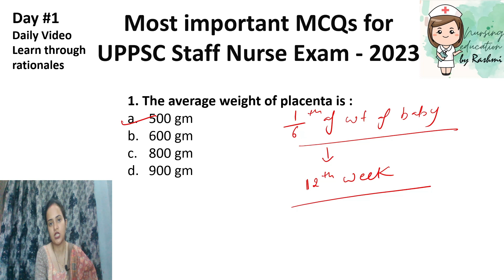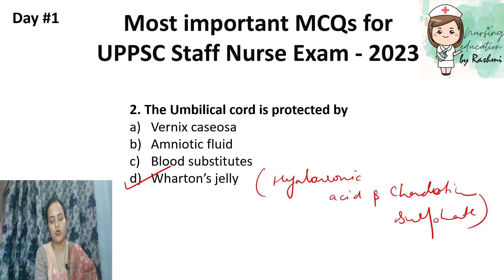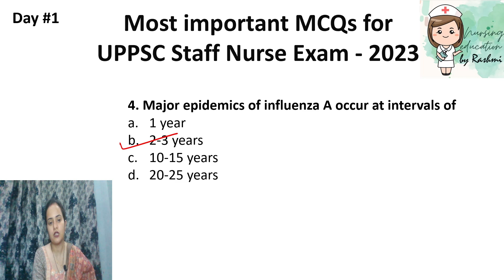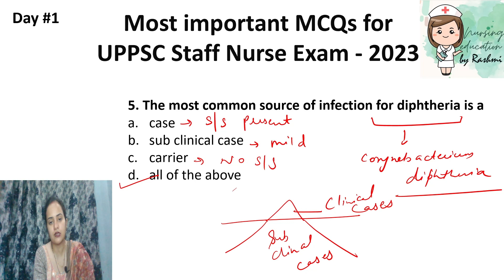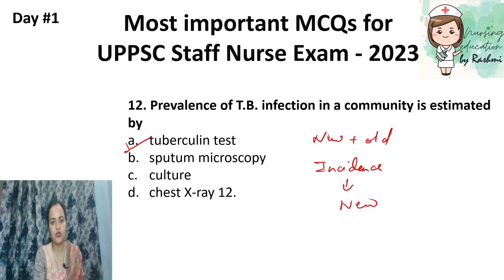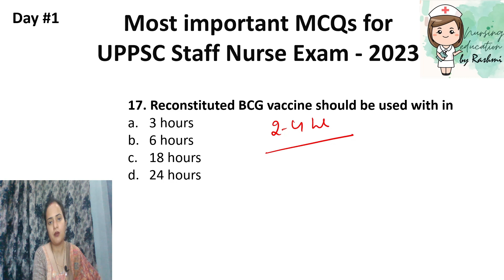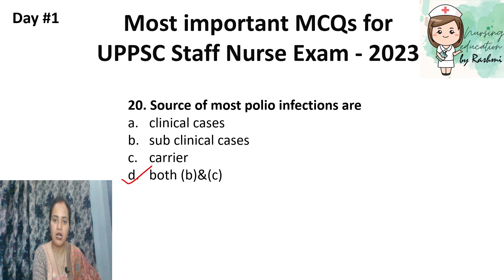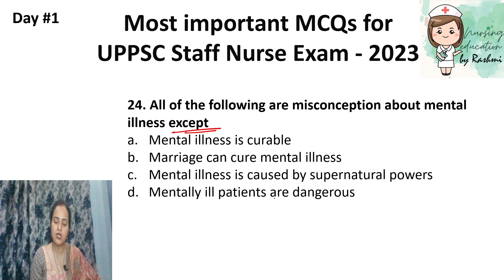Exclusive UPPSC Staff Nurse MCQ Series: Most important mcqs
In this exclusive UPPSC staff nurse mcq series, most important mcqs that have come in previous years/questions on similar pattern will be taught . Students after going through these videos on daily basis will develop strong understanding of the topics by learning mcqs through rationales. All the previous year questions will be covered along with additional MCQs on similar pattern. By watching the videos on regular basis students will definitely gain confidence for cracking this exam.